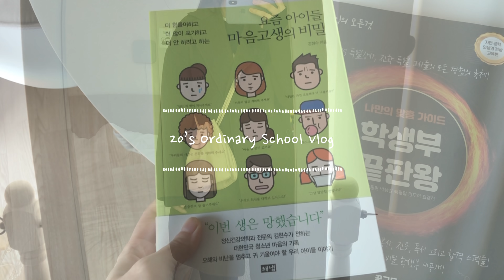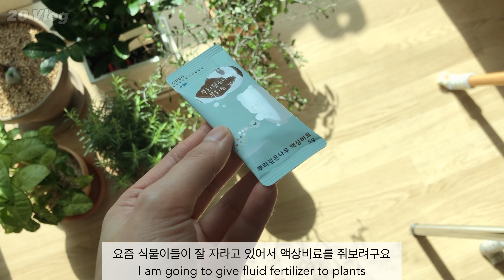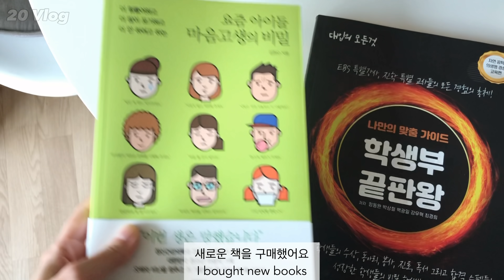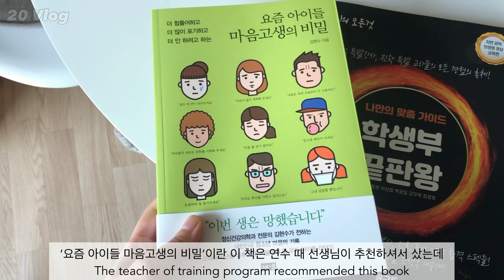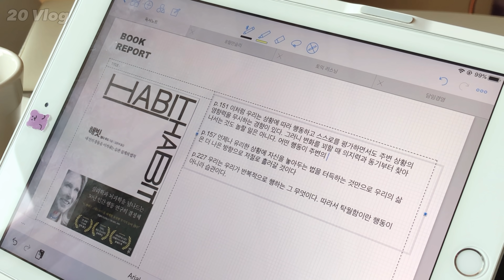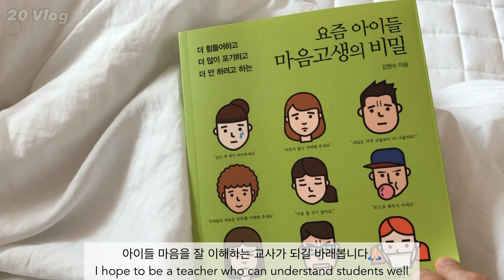(ENG SUB) VLOG | 분노에 내 좋은 면이 잠식되지 않도록 | 연어덮밥도 하고 책도 읽고 커피도 내리며 푹 쉬는 집순이 일상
안녕하세요!
이번 에필로그(8:24)에서는 영화 '작은 아씨들'을 보고 '분노에 내 좋은 면이 잠식되지 않도록' 생각해보는 시간을 가졌어요. 원문 대사로는 'I’m not patient by nature. But with nearly forty years of effort, I’m learning to not let it get the better of me.' 라는 표현으로 쓰이더라구요. 덕분에 영어 공부도 좀 하게 됐던,,,😊

코로나 바이러스 때문에 개학도 연기되고, 강제 집순이가 되고 있는데 하루빨리 상황이 좋아졌으면 좋겠어요,,, 손도 열심히 씻고 건강 유의하면서 함께 잘 이겨나가요! 화이팅🖤

✔️ 개인 정보나 사생활에 관한 질문은 자제해 주세요
✔️ 촬영 카메라 : iPhone X
✔️ 편집 프로그램 : VLLO(블로 어플)
✔️ 아이패드 6세대 32기가, 키보드는 벨킨 제품 사용해요
✔️ 다이어리는 mmmg의 tomorrow 스몰 버전이에요
✔️ 잠옷 : 초록색 스트라이프-허니나이트 / 더롤리폴리 스퀘어 체크 남여공용 파자마
✔️ 데일리룩
- 2/19 맨투맨 : 퍼스널팩
- 2/20 코트 : 티렌 / 팬츠 : 페퍼시즈닝 / 크로스백 : 플랫베이스

🎼 BGM
1. I Found Me - Lakey Inspired

2. Frozen in love - Aakash Gandhi